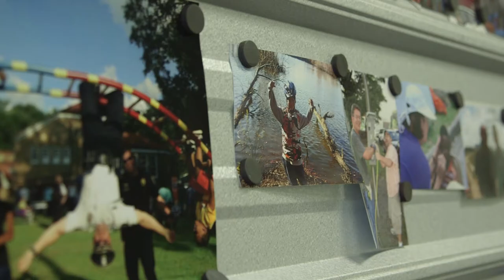Third Street Academy Promotional Video